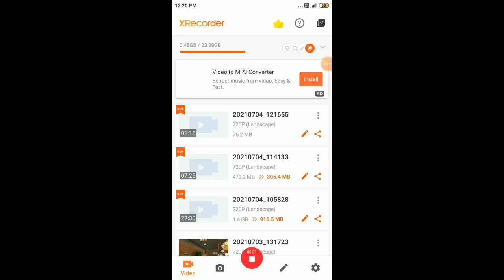The Hardest Wither Boss Fight|Minecraft